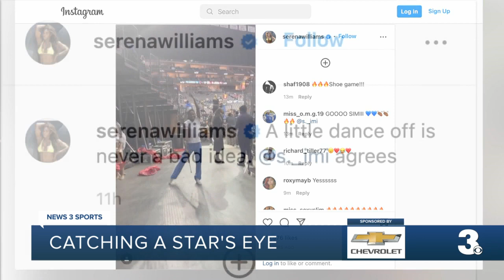Hampton University twirler Simeon Guyton goes viral in social media post by Serena Williams